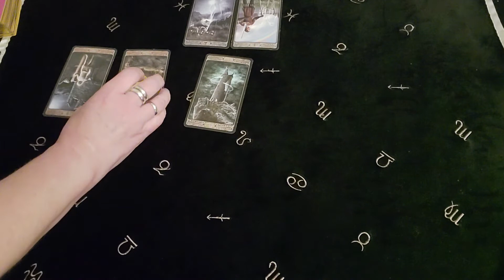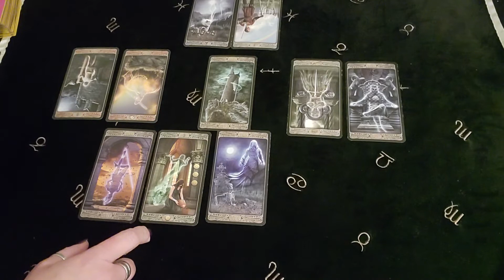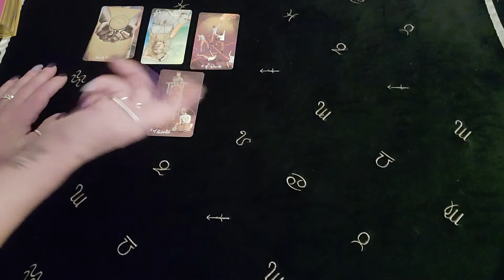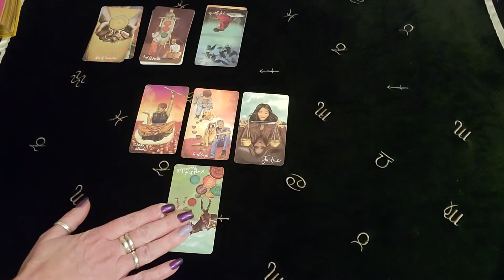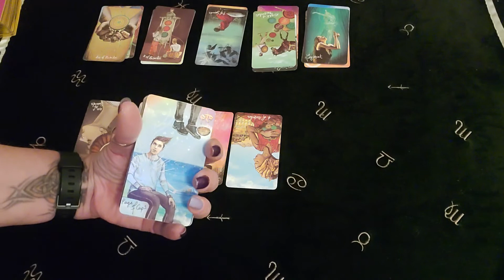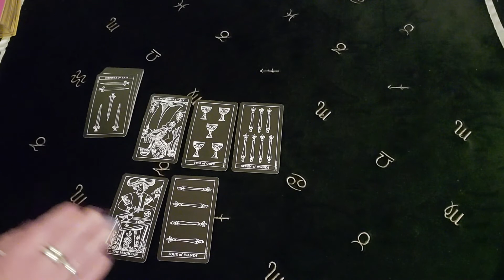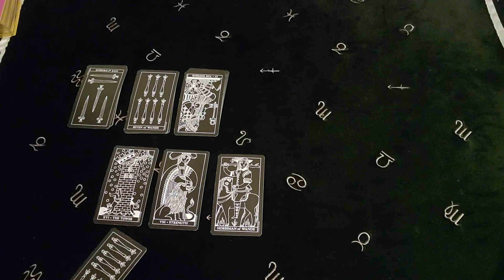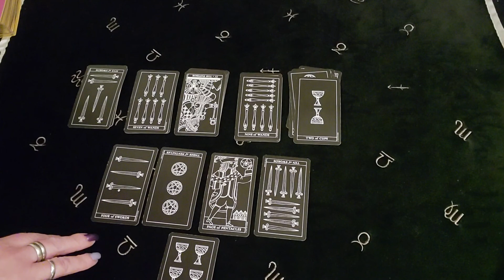CANCER! BYE BYE WICKED ONE! MANIFESTING NEW LOVE! ARIES-PISCES CONNECTIONS SINGLES & LOOSELY CONN.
5:28 ARIES-PISCES